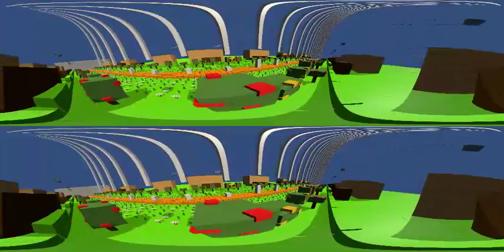Flappy Klon 360 Gameplay (WIP)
Flappy bird in 3D and in 360 stereo !